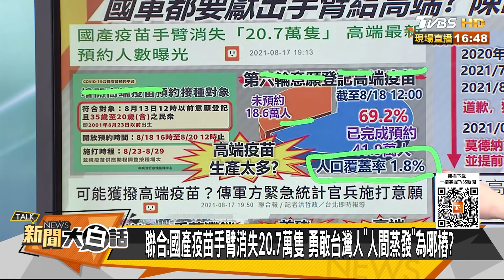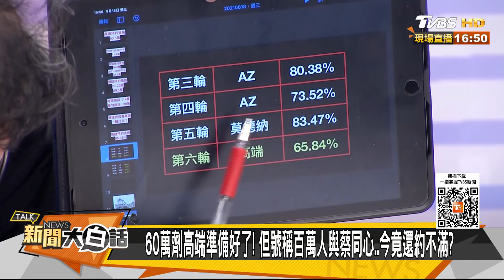60萬劑高端準備好了！但號稱百萬人與蔡同心..今竟還約不滿？新聞大白話 20210818